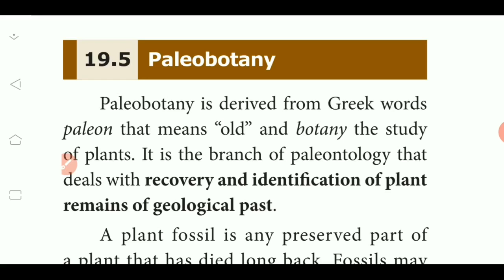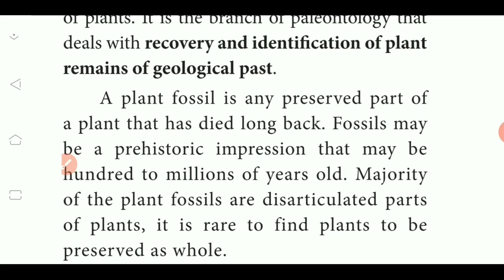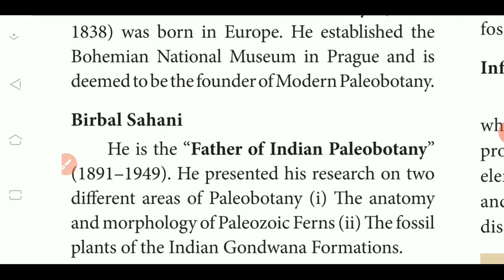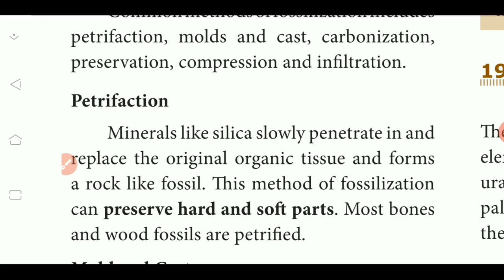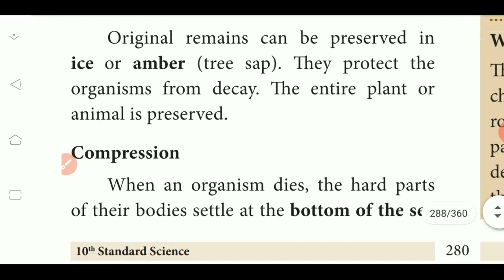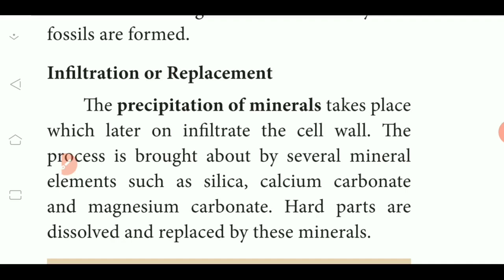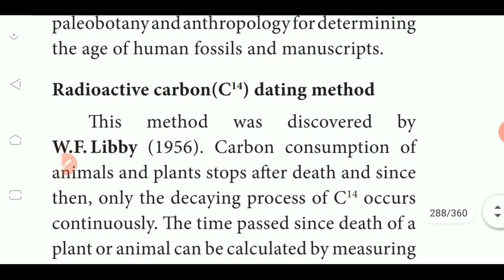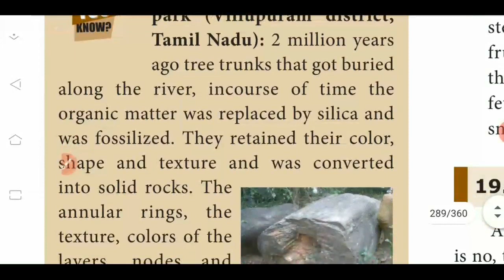10 Std Science (unit-19) paleo botany